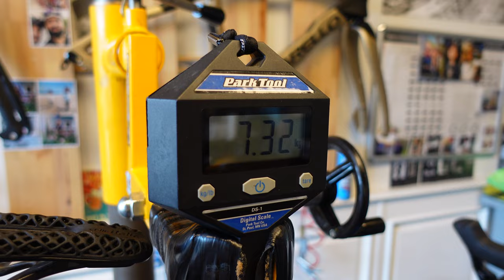Pinarello Dogma F Sram Red Axs Zipp 353 Nsw Dream Build Bike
Zipp 353 Nsw
Sram Red Axs Groupset
Dream Build Bike
Ceramic Speed
By Haytabike